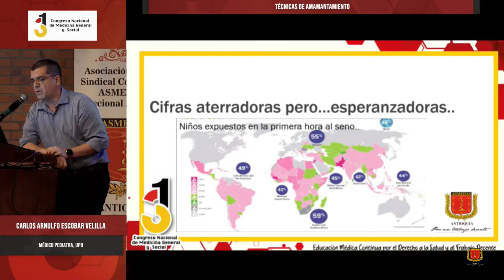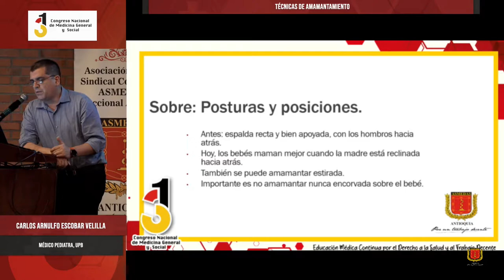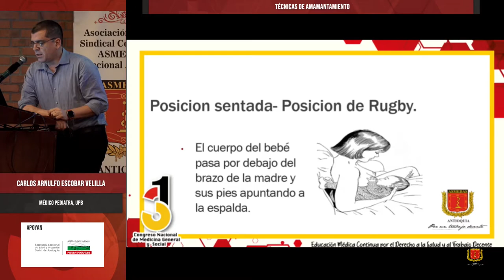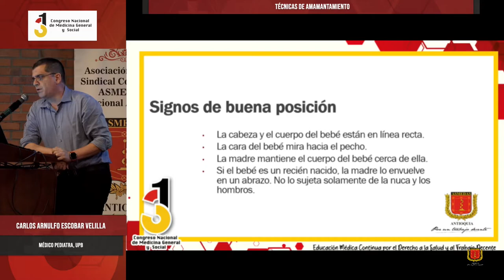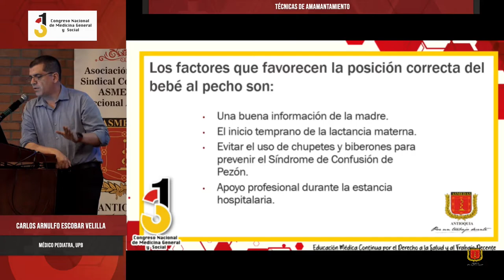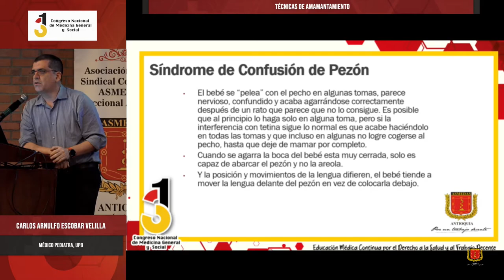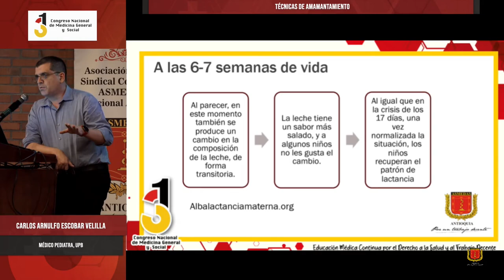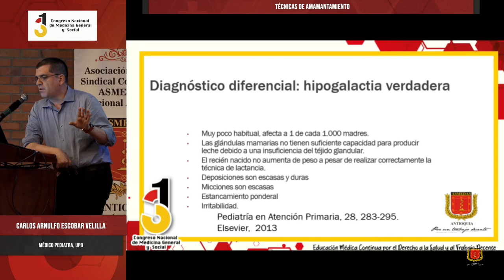Técnicas de Amamantamiento - Carlos Arnulfo Escobar Velilla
31º Congreso Nacional de Medicina General y Social,
Técnicas de Amamantamiento,
Carlos Arnulfo Escobar Velilla,
Médico Pediatra, UPB,

ASMEDAS Antioquia,